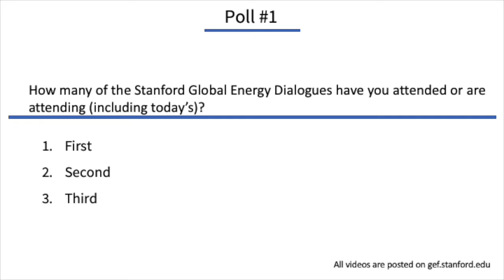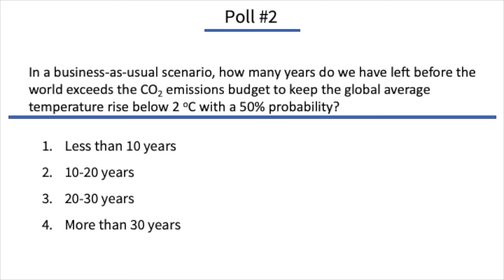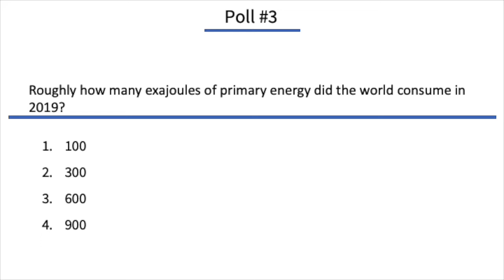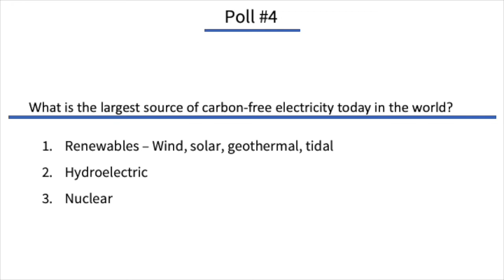Energy – the golden thread in a COVID-19 World | Chad Holliday | Global Energy Dialogues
CONVERSATION WITH CHAD HOLLIDAY: ENERGY – THE GOLDEN THREAD IN A COVID-19 WORLD
Chad Holliday is chair of the board of Royal Dutch Shell plc. He was elected to this position in May 2015. He previously served as chairman of the board of Bank of America and as chairman and CEO of DuPont, the company he retired from after 36 years of service. Holliday currently serves on the boards of Deere & Company and Hospital Corporation of America (HCA). He is a licensed professional engineer and a member of the US National Academy of Engineering and the UK Royal Society of Engineering. He previously served as chairman of the following organizations: US Council on Competitiveness, United Nations Sustainable Energy for All, World Business Council for Sustainable Development, Catalyst, US Business Council and the US National Academy of Engineering. He graduated from the University of Tennessee with a bachelor's degree in industrial engineering. He received honorary doctorates from Polytechnic University Brooklyn, New York, Washington College Chestertown, Maryland and the University of Tennessee Knoxville, Tennessee.